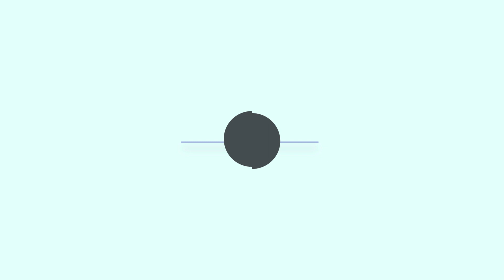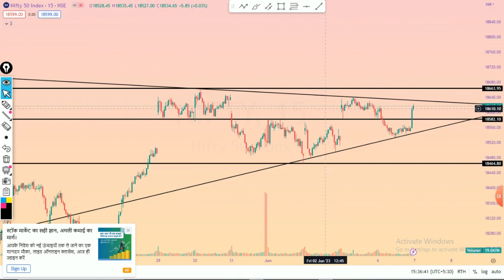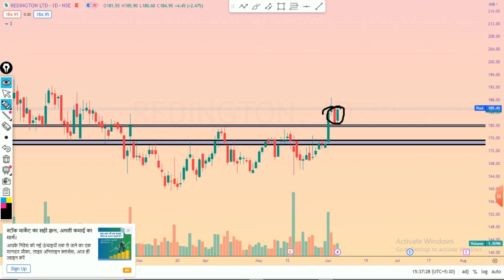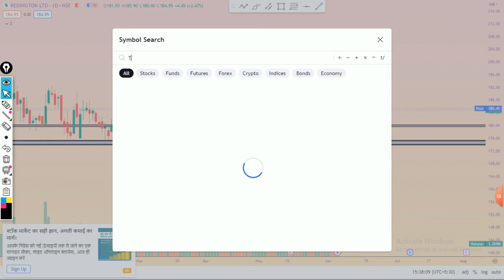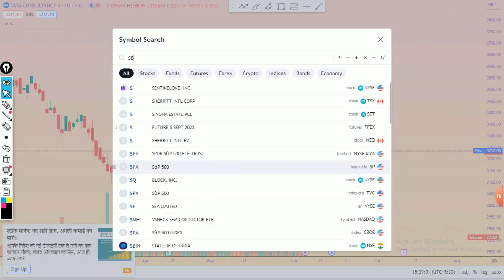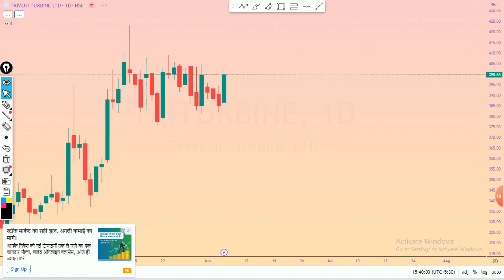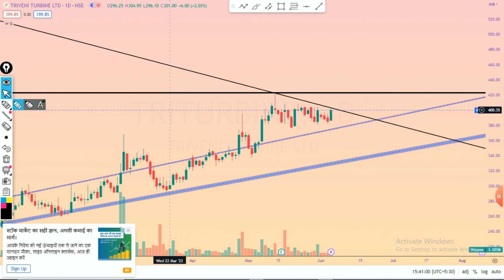NIFTY DAILY ANALYSIS stockmarket nifty stocks stockmarketcrash (EPISODE 158)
Nifty Analysis For 7 June 2023 + Stock Analysis